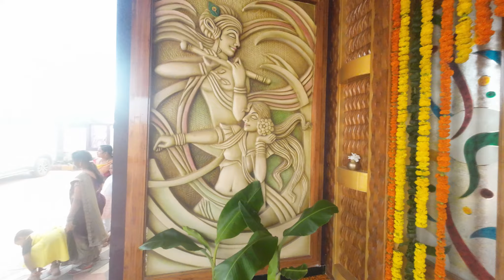3 MANSIONS | VILLA | SEMILIGUDA | Luxurious HOUSE TOUR 2